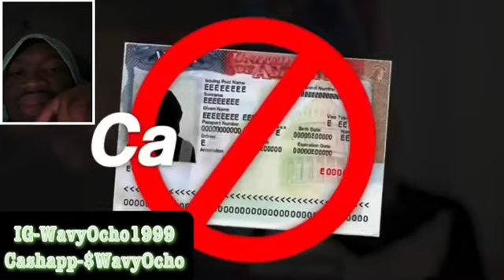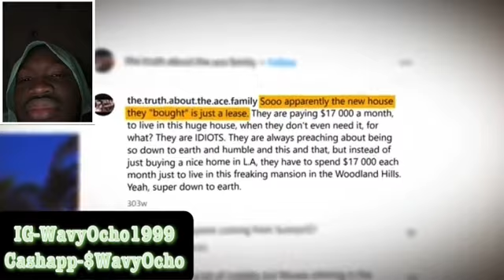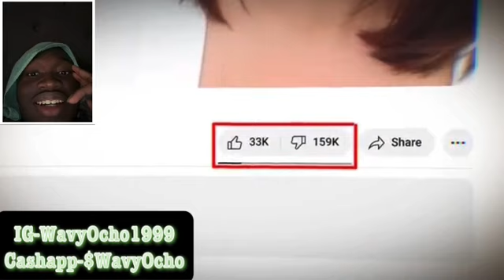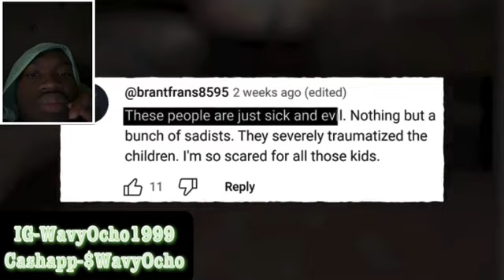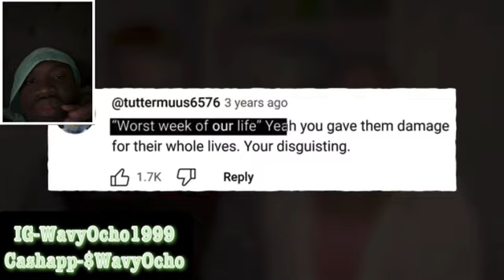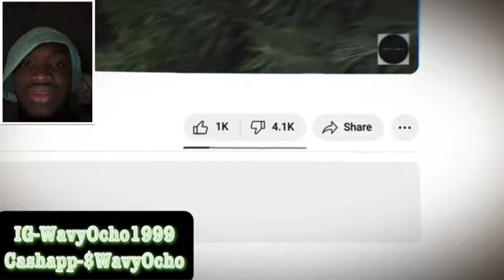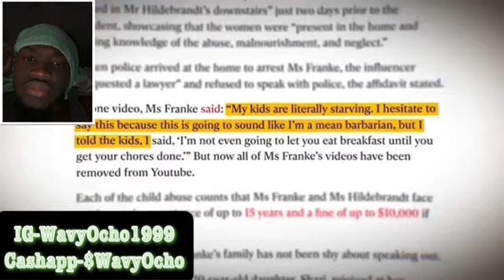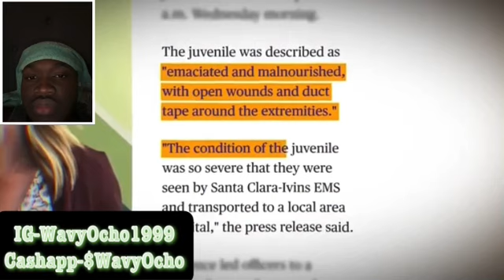Who's The Worst Family Channel In YouTube History? Reaction